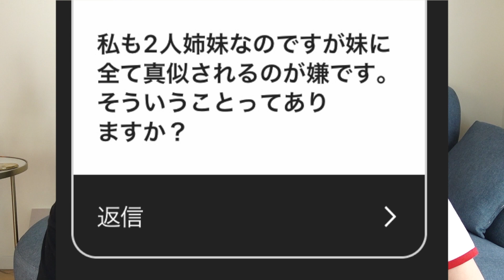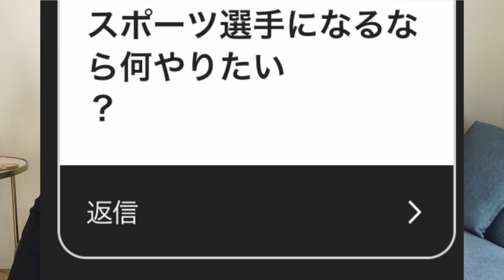【質問コーナー】石井姉妹でQ&A！【恋バナってする！？】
姉妹で質問コーナー！！instagramで募集した質問に答えていきます！

【miriishii】(ARTIST/TAROT READER/Nylonblogger)
おすすめはnote!

占い師としても活動している妹が毎日タロットリーディングで
導いているメッセージを投稿しています♡
記事単体でも購入できますが、一月分丸ごと購入した方が毎日読めるのでお得です。
悩みがある方、夢がある方・・・おすすめです。

動画で紹介しているものを中心に載せています。

世界中の人に私の動画を楽しんで頂くために
動画の字幕の作成のご協力をお願いします！

Agency(所属事務所）　Satoru Japan サトルジャパン